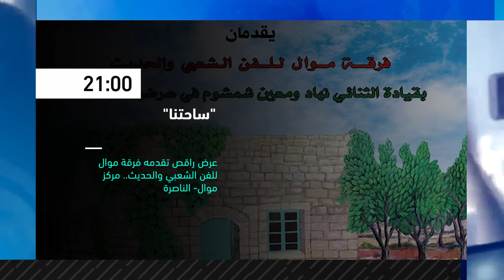21:00 كاتاباز :أمسية شعرية مع الشاعر مروان مخول - فعاليات ثقافية هذا المساء - 31-5-2019 - مساواة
فعاليات ثقافية هذا المساء 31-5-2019 :

21:00 كاتاباز :أمسية شعرية مع الشاعر مروان مخول
21:00 ساحتنا عرض راقص تقدمه فرقة موال للرقص

Downlink frequency -  الترد :
12645 MHZ

Polarity  - الاستقطاب:
Horizontal

Symb.Rate - معدل الترميز:
27.500  MS/s

FEC - تصحيح الخطأ :

5/6

DL: 11958 H
SR: 27500
FEC: 5/6

48_#
‫#‏فلسطين_٤٨‬
‫#‏فلسطين_48‬
‪falasteen_48#‎‬
‫#‏عرب_٤٨
‪‎arab_48#‬
‫#‏تواصل‬
‫#‏اكسر_حصارك‬
‫#‏بلشنا_نرجع‬
‫#‏شعب_واحد‬
 ‪#‎mosawah‬
‪#‎Equality‬
‪#‎égalité‬
‫#‏مساواة‬
‫#‏حق‬
‫#‏عدالة‬
‫#‏تساوٍ‬
‫#‏تعادل‬
‫#‏تماثل‬
‫#‏تسوية‬
‫#‏معادلة‬